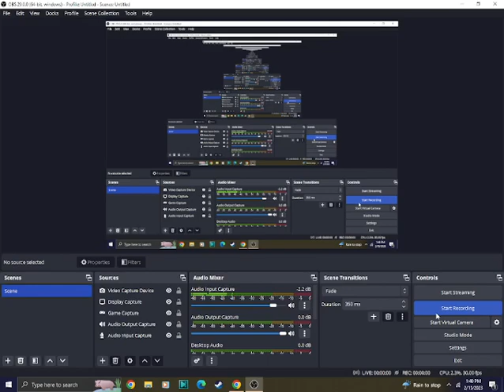Wheel Of Fortune Super Deluxe PC Gameplay (2023 February Birthday Special (Part 7))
Time to start our next segment and it's Wheel Super Deluxe. Will we win big in this one?